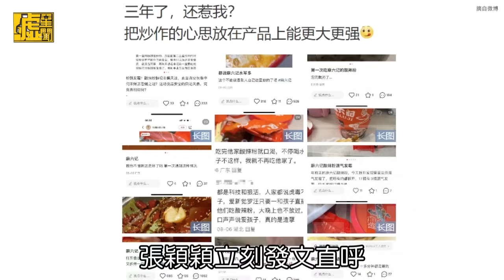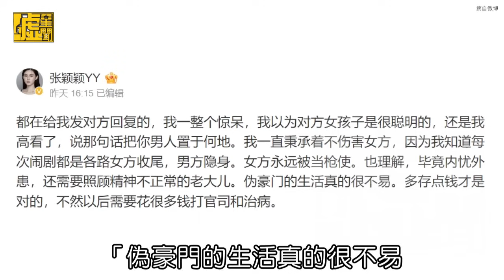張穎穎開炮汪小菲「救狗都比救他好」正宮Mandy回嗆認證「知三當三」